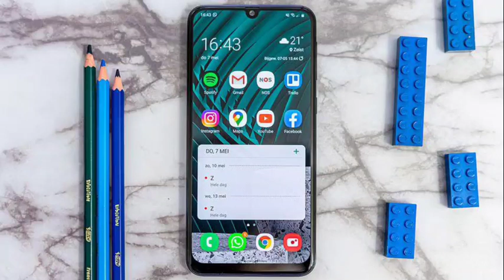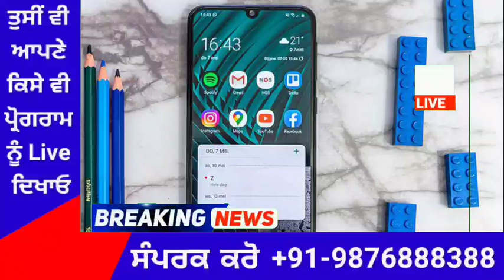punjabi news - punjabi news today live - punjabi news live - punjabi live news - punjab news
June Punjab news | 02 July Punjabi news |02 July News | 02 July news Punjabi | Punjabi news 02 July Punjab

 Farmer Protest
 kisan Dharna
 Kisan Andolan
Farm Laws
Kheti Bill
 Prime Focus